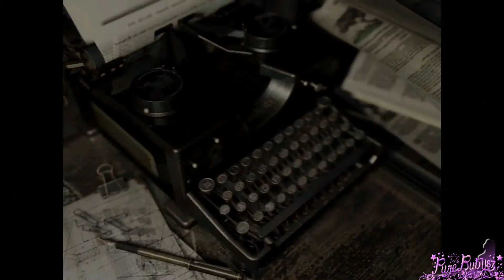Resident Evil HD Remaster - Jill Real Survival Speedrun Part 10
Trophies earned in this Speedrun:

-Starsenal (grabbed the last weapon needed for me)
-Every Woman for Herself
-Oh, the Horror
-The Survival Horror
-Passion for Fashion (last costume needed for me)

So this is my 3rd speedrun of Resident Evil HD Remaster and I did it on Real Survival mode. The real challenge here is the item management since the boxes aren't connected between each others, luckily for me I have a decent memory when it comes to where to go and what to keep with me ^^

I also went for a "weapon hoarder" approach but it wasn't really needed in the end, you can make your playthrough much faster just by grabbing the Assault Shotgun and the Barry's Magnum